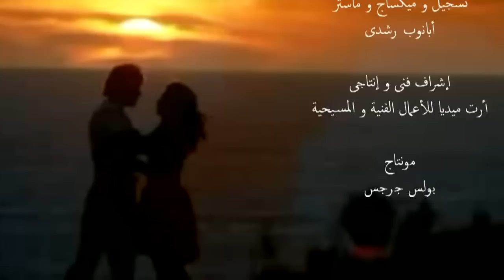Moshtak Lse7ket Seaf _ مشتاق لضحكة صيف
مشتاق لضحكة صيف
اشعار والقاء بيتر جميل
تسجيل ومكساج وماستر ابانوب رشدي
مونتاج بولس جرجس